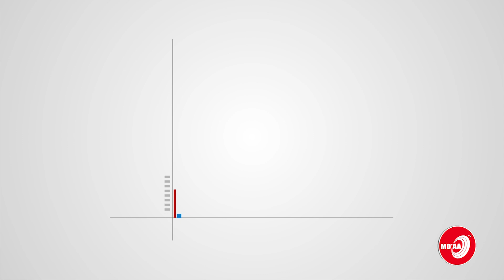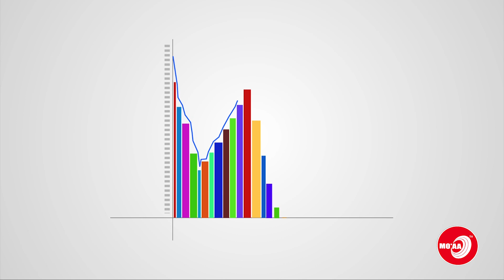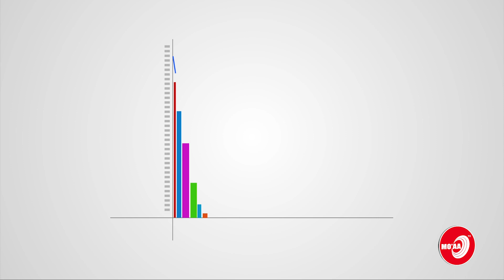QACARAMANII HOJJECHUUN GARBA NAMAA TA'UUDHA! MO'AA BUSINESS MARCH 2019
QACARAMANII HOJJECHUUN GARBA NAMAA TA'UUDHA!
TUMSAAFI DEGGERSA TV MO'AA | FUNDRAISING OF MO'AA TV
# 1. Cooperative Bank Of Oromia S.c. Swift code CBORETAA account No 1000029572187
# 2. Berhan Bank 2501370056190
SWIFT CODE : BERHETAA
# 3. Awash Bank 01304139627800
SWIFT CODE : AWINETAA
# 4. Commercial Bank of Ethiopia 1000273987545